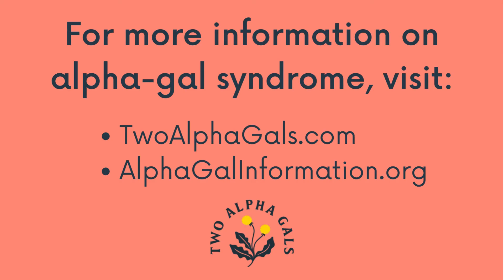Common Questions with Dr. Commins: The Impact of Dairy on Alpha-Gal Syndrome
Lead Alpha-Gal researcher, Dr. Scott Commins, answers common questions about alpha-gal syndrome. In this short clip, Dr. Commins shares more insight on the impact of dairy on those living with AGS.